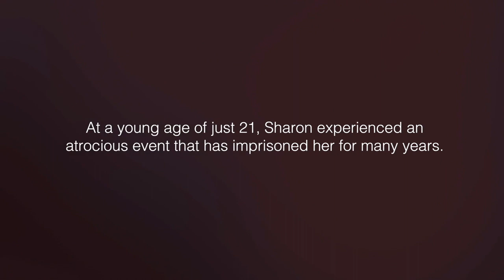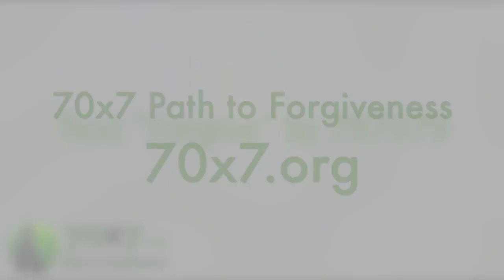Mark Goodman at North Point Community Church for the Why Forgiveness Event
Mark Goodman Speaking at 70x7 Why Forgiveness Event at North Point Community Church on 11/30/17. Other guest speakers were Elizabeth Smart and Hasani Pettiford.